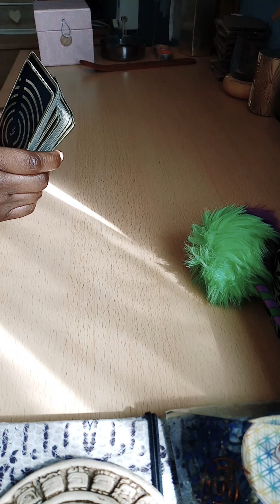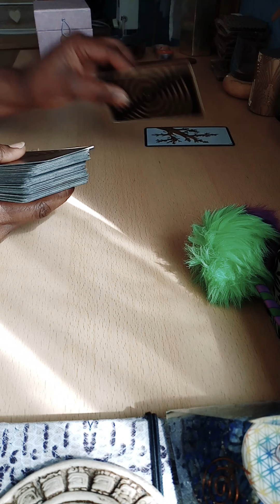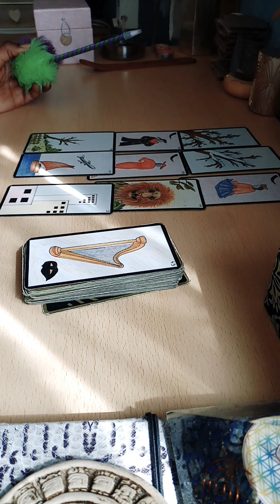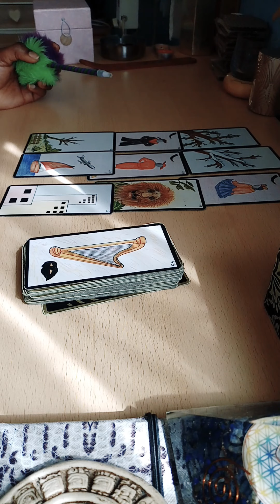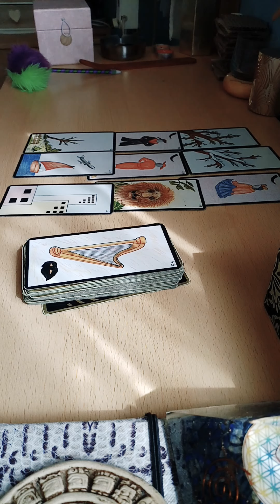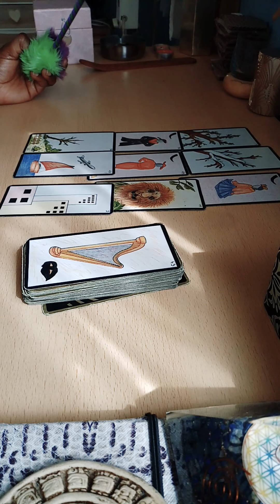Horoscope Gémeaux avril 2020